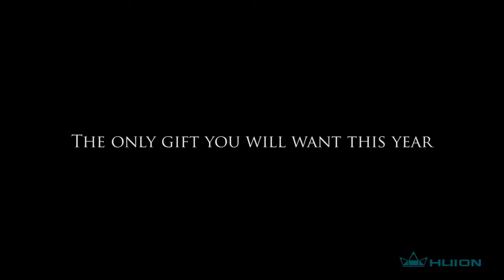HUION Kamvas GT-156HD Tablet Monitor - A Gift You Will Want This Year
Credit to Web Comic Book Creator Roberto Garcia for shooting and editing this video!